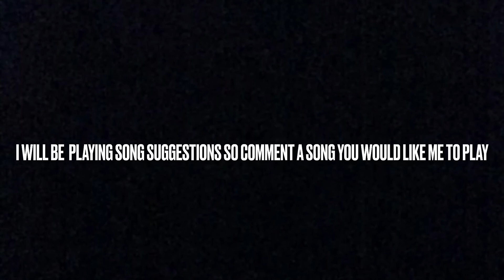Close To 40 Subscribers! - 07 Mar 2021 (#113)